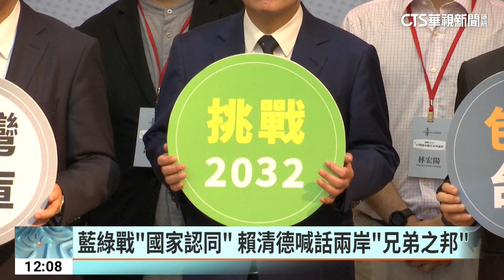賴清德批國民黨「精神分裂」 藍委酸：民進黨才是｜華視新聞 20230424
副總統賴清德確定代表2024角逐總統，他的兩岸論述引發關注，昨(23)日在辜寬敏追思會上，批評國民黨的兩岸政策是「精神分裂」，今日被藍營立委痛批，從務實台獨工作到和平保台，精神分裂的是民進黨上下；不過其實面對兩岸，賴清德的論述，似乎越來越走溫情路線，日前就曾向中國喊話，說「中國應該善待台灣，否則如何報答台商在中國的投資建設」，昨日則是強調，「台海夠寬闊，能夠容忍台灣和中國在此生存發展」。